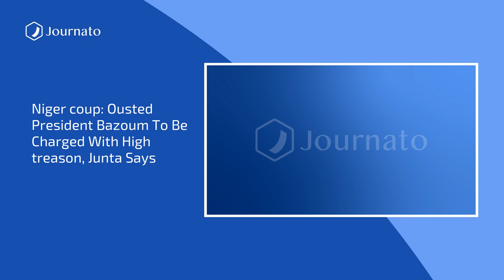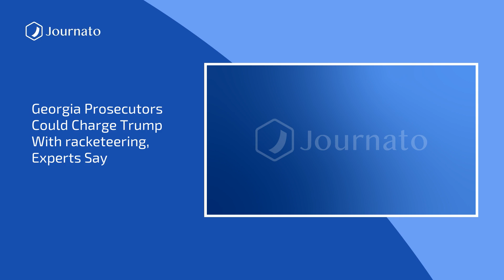Journato | Evening News Top Headlines | Aug 14, 2023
Sources :
Maui fires live updates: Death toll rises to 96 as search for missing continues in Lahaina
Floods and landslides kill at least 49 people in northern India
Georgia prosecutors could charge Trump with racketeering, experts say
Victims of Plum horror home explosion identified as shocking video emerges
Niger coup: Ousted President Bazoum to be charged with high treason, junta says
North Korea: Kim Jong Un wants power to ''surely annihilate'' enemies as he orders sharp increase in missile production
Looters armed with bear spray steal $100,000 worth of luxury goods from Los Angeles shopping centre
Three women injured in otter attack in Montana
Sky News Breakfast with Jayne Secker: Mick Fleetwood''s restaurant destroyed in Hawaii wildfires
Pilot and crew member ‘not seriously hurt’ after Michigan airshow crash
Decay and discovery: the allure of abandoned sites in Malaysia
Royal Navy frigate returns to Plymouth after time at sea
Trump mocked for sarcastic response to 2020 election interference question